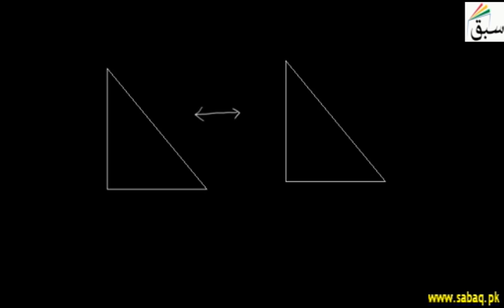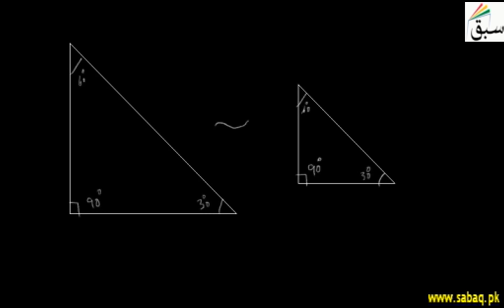1-1 Correspondence in Polygons, Math Lecture | Sabaq.pk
Concept and criteria of one-one correspondence of polygons
This video is about: One-one Correspondence between two traingles and other polygons. Practice tests and free video lectures for Physics, Chemistry, Biology, Math’s, Computer Science, English & more subjects are also available at Sabaq.pk. So, subscribe to Sabaq.pk/Sabaq Foundation now and get high marks in your exams.

CLASSES WE COVER AT SABAQ.PK / SABAQ FOUNDATION:

1. KG
2. Class 1
3. Class 2
4. Class 3
5. Class 4
6. Class 5
7. Class 6
8. Class 7
9. Class 8
10. Class 9
11. Class 10
12. Class 11
13. Class 12
14. Class 13
15. Class 14
16. MCAT
17. ECAT
18. CSS

BOARDS WE COVER AT SABAQ.PK / SABAQ FOUNDATION:

1. FBISE
2. Sindh Board
3. KP Board
4. Balochistan Board
5. Cambridge

STUDY MATERIAL WE OFFER AT SABAQ.PK / SABAQ FOUNDATION:

1. Physics Lectures
2. Chemistry Lectures
3. Mathematics Lectures
4. Biology Lectures
5. English Lectures
6. General Science Lectures
7. Computer Science Lectures
8. General Math Lectures
9. Accounting Lectures
10. Statistics Lectures
11. Advance Accounting Lectures
12. Cost Accounting Lectures
13. Practice Tests
14. Physics Practical
15. Chemistry Practical